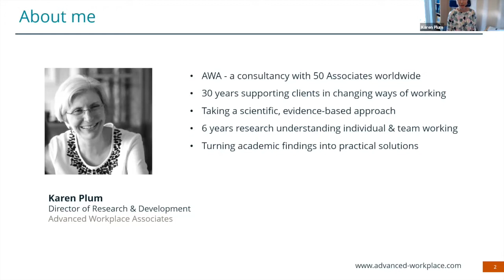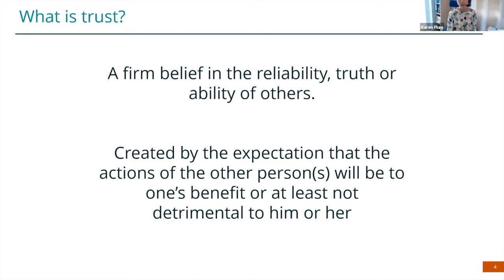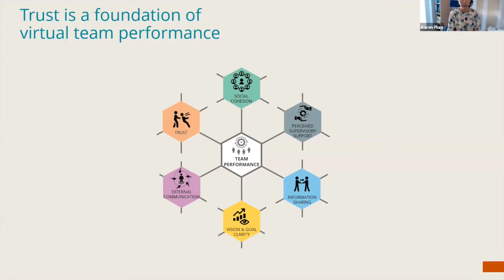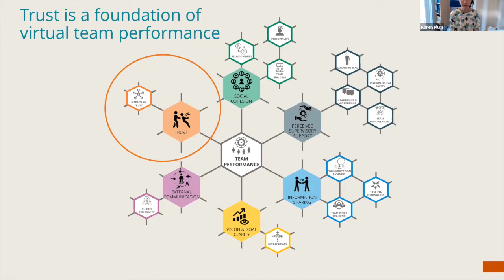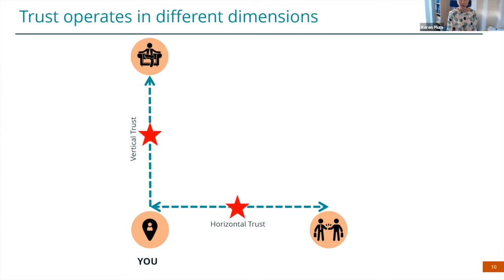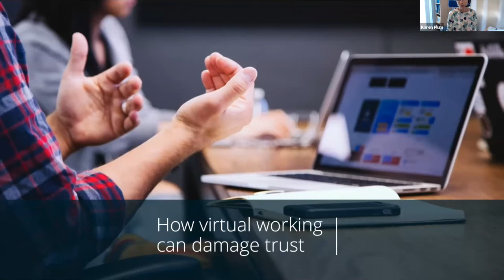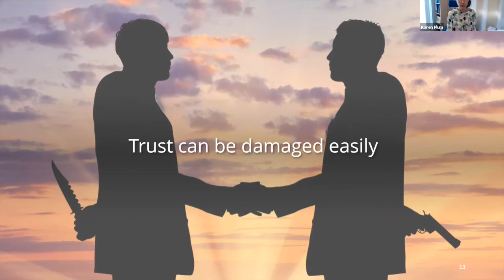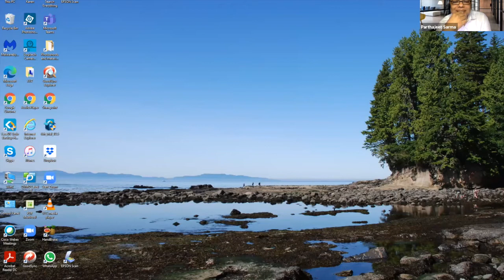Overcoming Trust Deficit in a Virtual World | 10-min talk by Karen Plum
When team members do not meet in person and when managers do not get to see their subordinates, does the trust factor improve or deteriorate? Scores of co-workers work remotely today, meeting each other occasionally, and not as often as they used to. Bonhomie, trust and other social habits get impacted. It is important to pay attention to building and sustaining trust, particularly when we work apart.

Karen Plum is the director of research and development at Advanced Workplace Associates, the pioneer in the domain of Workplace Transformation. In a short talk, she deep dives into the world of worker wellness to talk about retaining trust amongst co-workers during times, as large numbers of workers work remotely during the Covid 19 pandemic and beyond. Hear it from someone who has been researching the knowledge worker mindset for many years and benefit from her access to 20 years of academic research. Hosted by workplace strategist Parthajeet Sarma.